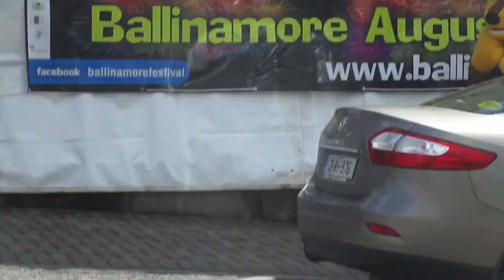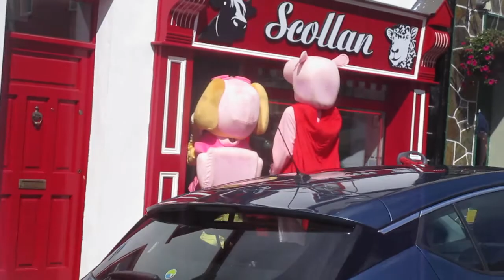Ballinamore Family Festival 2017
Friday  18th August 2017, Ballinamore Co.Leitrim